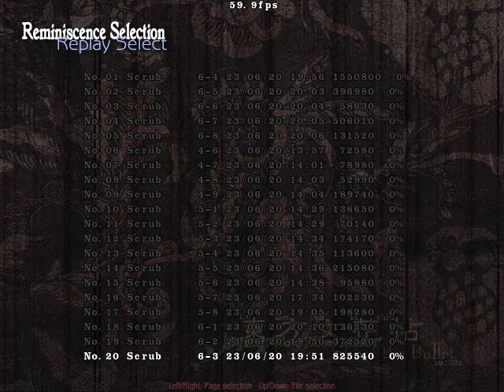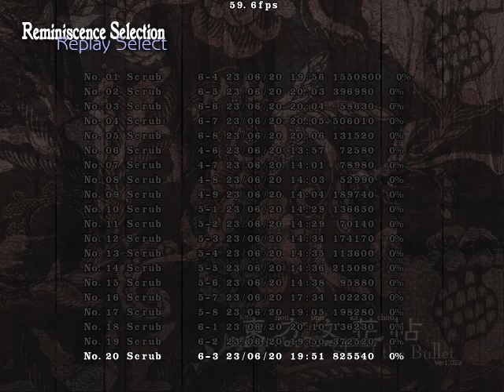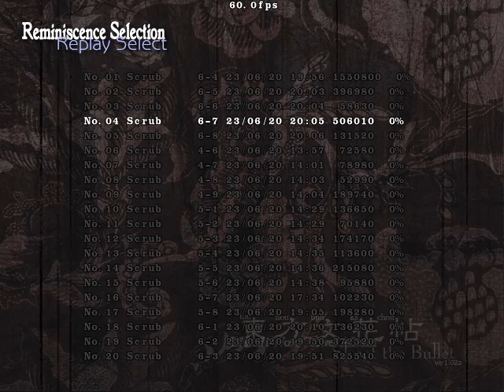Touhou 9.5 - Shoot the Bullet (AltJess) - Level 6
6-1 is yet another scene where reaching the minimum score is difficult, though for the reason that Chen's movement is pretty random and that you need to take pictures at the top half of the screen to even get decent scores for the pictures.